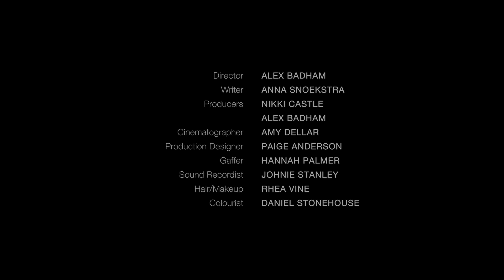Sci-Fi Short Film "Visitors" | DUST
A dreamy and enigmatic story of two women stranded in a country house, whilst menacing lights roam the skies.

"Visitors" by Alex Badham

More About "Visitors":
Life has been rearranged and displaced – a penguin wanders through the Australian desert. A giant squid lies dead on a remote dirt road. And at night, menacing lights patrol the sky.

Alison and Li pass the time in an abandoned country house. Unable to speak the same language, the two women form an unspoken intimacy hiding from the strange phenomenon happening around them.

VISITORS is an enigmatic “lo-fi sci-fi” that sparks the senses with psychedelic flourishes whilst remaining grounded in the everyday, exploring genuine human moments.

"Visitors" Credits:
Starring Maggie Madfox & Cait Spiker

Writer Anna Snoekstra
Director Alex Badham
Producers Nikki Castle, Alex Badham
Cinematographer Amy Dellar
Production Designer Paige Anderson
Sound Recordist Johnie Stanley
Standby Props Aarushi Chowdhury
Art Dept. Coordinator Ebony Lesniowska
Hair/Makeup Rhea Vine
Colourist Daniel Stonehouse
Gaffer Hannah Palmer
1st AC Lucy Campbell
2nd AC Hamish Ross-McGlynn
Best Boy Andrew Kirkman
Rigging Rockie Stone & Sarah McDougall
Runner Shea Latif
Catering Polly’s Kitchen

James Hoban
Rebecca Dai
Lucy Roleff
VAhire
Gus Franklin
Marden Dean
Jensen Cope
Jonathan Haynes
Tim Shiel